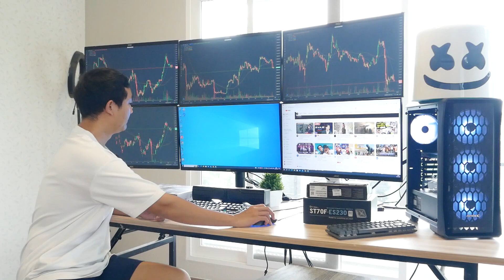คอมเทรดหุ้น,forex ต่อได้ 6 จอ ครบชุดพร้อมจอ ขาตั้ง งบเท่าไหร่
แนะนำคอมเทรดหุ้น forex 6 หน้าจอ ครบชุดพร้อมจอ 24 นิ้ว 6 หน้าจอ และขาตั้ง ต้องใช้งบเท่าไหร่ 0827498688 สายด่วน แอดป๊อก

สั่งคอม,โน๊ตบุ๊คผ่านไลน์ร้านแอดป๊อก ไอดี(มี @ด้วย) @adpokspeccom

💥CPU : I5 12400
💥MB :   B760M
💥VGA :  GEFORCE GT 730
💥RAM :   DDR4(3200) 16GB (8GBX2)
💥SSD  : 512 GB SSD M.2 PCIe HIKSEMI WAVE
💥PSU :  700W 80 PLUS
💥CASE :  เลือกได้
💥จอ 24 นิ้ว 6จอ 75Hz
💥ขาตั้งจอ 6 จอ
💥อุปกรณ์ต่อพ่วงครบชุด
งบเริ่มต้น 45000  ลงวินโดว์ โปรแกรม พร้อมใช้งาน
มีบริการเก็บเงินปลายทาง รับ thisshop รับบัตรเครดิต 0 %  ออกใบกำกับภาษีได้

รับชำระผ่านช่องทางShopee SEasycash  รับ thisshop หรือหากเพื่อนๆมีงบเท่าไหร่ เอาไปเล่นเกมอะไร ก็ทักมาปรึกษาได้ได้ที่